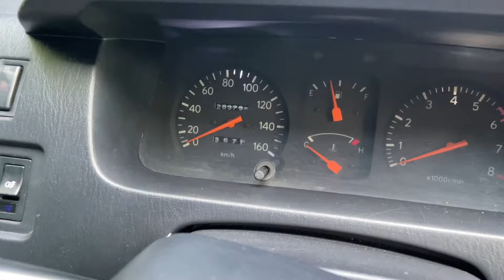Grebek Kijang Kapsul Mobil Keluarga Nyaman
Grebek Kijang Kapsul Mobil Keluarga Nyaman.  Kali ini ada mobil keluarga yang masih layak dimiliki oleh teman teman. Dan masih menjadi mobil klangenan untuk kita smua. Mobil Istimewa (bukan kijang lsx/ Kijang Krista) adalah kijang kapsul LGX yang siap pakai, klau teman teman berminat bisa menghubungi 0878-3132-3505, Unit berada di Gunungpati Semarang
Bagaimana Kondisi Unitnya.